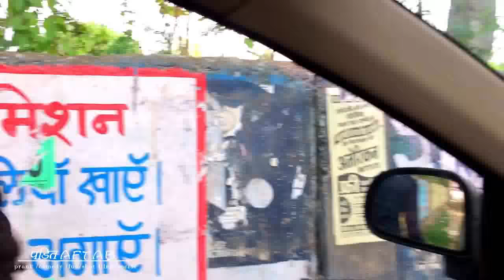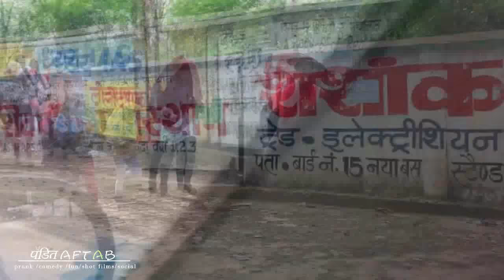psycho guy || pagal prank| rewa | 2019 | pagal prank in rewa | mad prank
Best pagal prank |rewa | 2019 | pagal prank in rewa | mad prank pagal aaya pagal in india

Hi

pagal aaya ye ap ko hasane ke liye  aue ka stress  kam karne ke liye hai.. 5mit is ko dekhiye aur bhool jao sab kuch..hanso aur hansao.. ummid hai ap ke ye video pasand aayega..

GEAR USED
○ My Camera